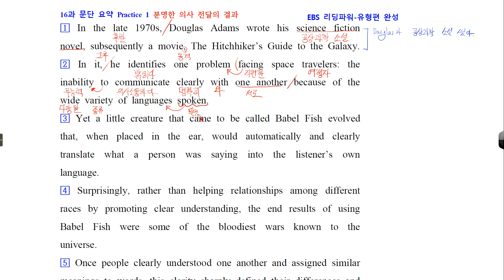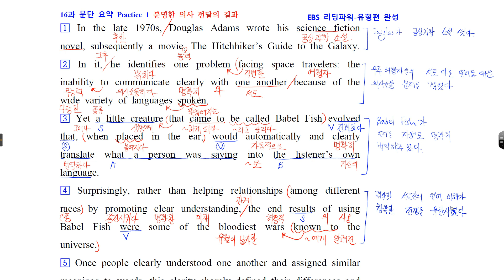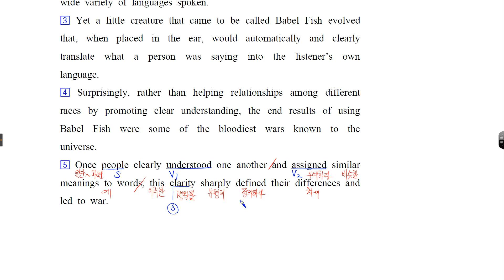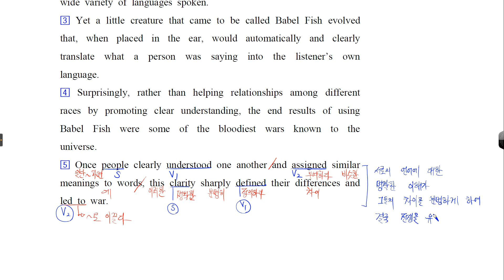리딩파워 완성 16과 문단요약 1